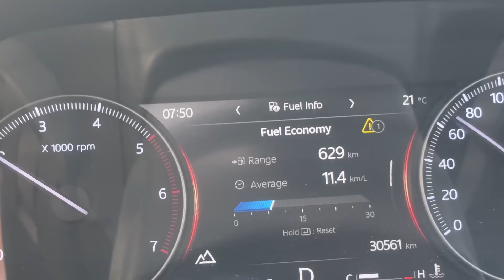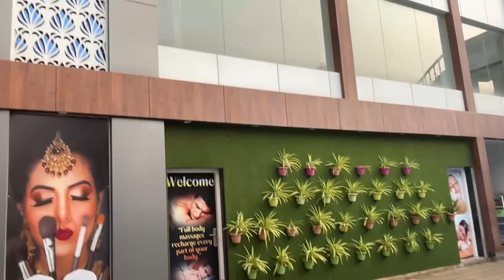Bhubaneswar to Bangalore Odia Family Trip | BuluBhaina Odia Vlogs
Our Family trip from Bhubaneswar to Bangalore with Pet on the Mahindra ScorpioN

We stayed at Atlantis Hotel Guntur 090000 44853

Next time when I stay at Rajamundry or Vijaywada, will share those details as well.